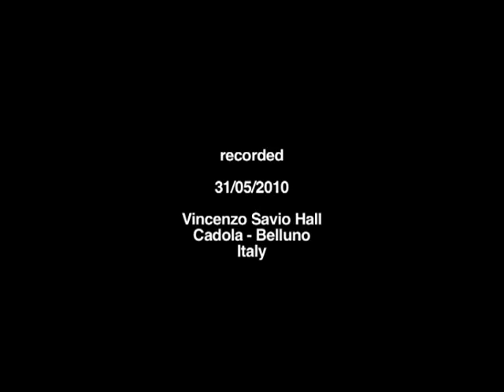Jeanne Christée - Florindo Baldissera - Jaime Zenamon, Tango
Jaime Zenamon, Tango
Jeanne Christée violin
Florindo Baldissera guitar

Vincenzo Savio Hall - Cadola (BL), Italia
Beat Fanin - Piero Bolzan - Audiogruppo